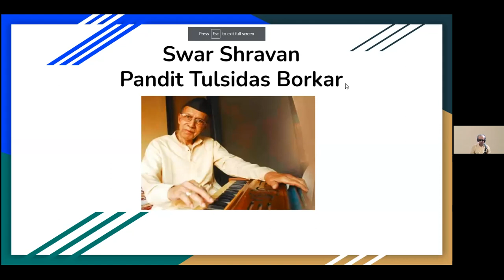15 - Pandit Tulsidas Borkar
This episode talks about harmonium maestro and a great guru Pandit Tulsidas Borkar, who inspired several well known contemporary harmonium players to take up harmonium playing as a full time profession.